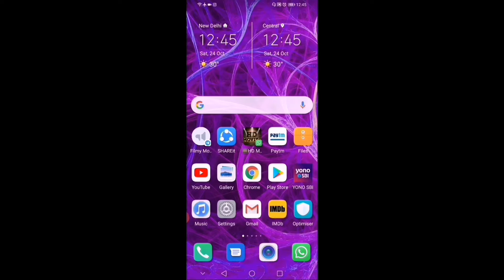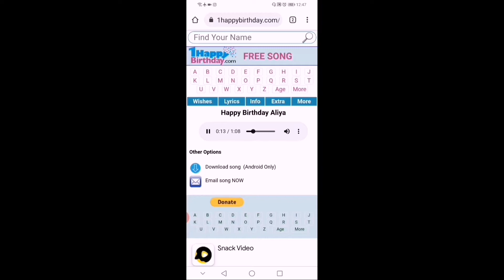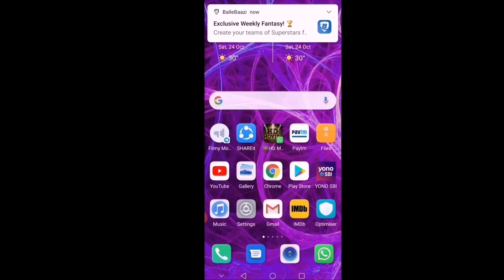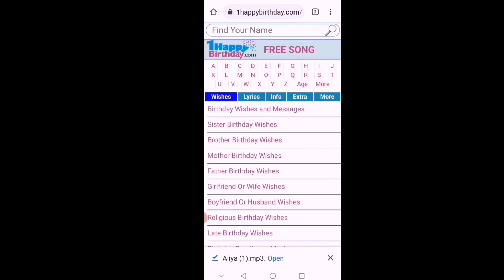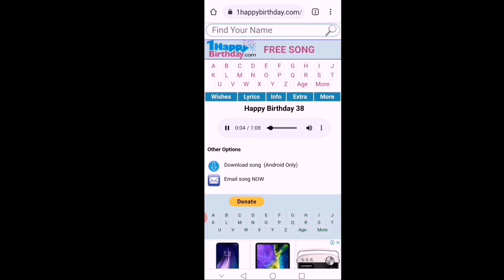How To Make Your Name Birthday Song 2020 || Apne Naam Ka Birthday Song Kaise Bnaye